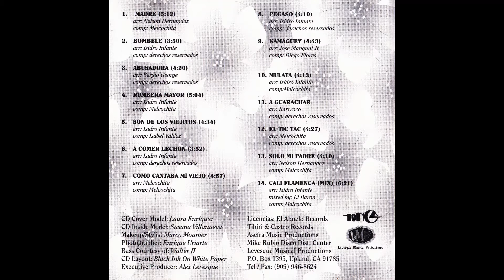Melcochita-kamaguey (salsa Peruana)